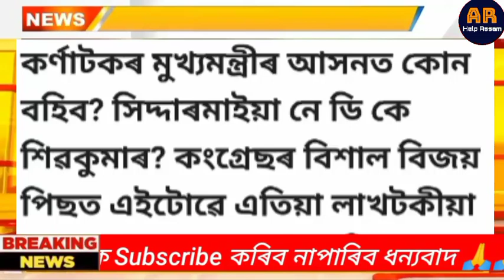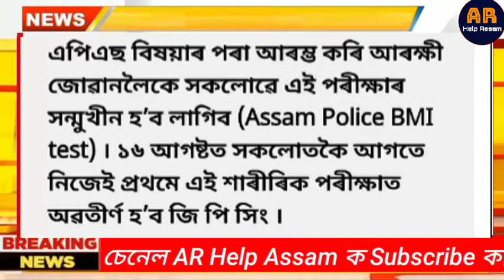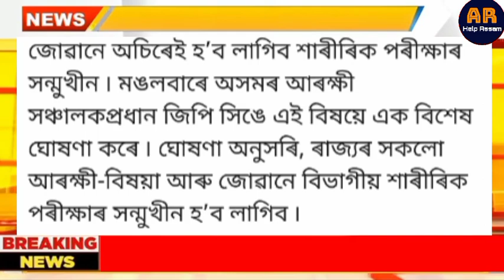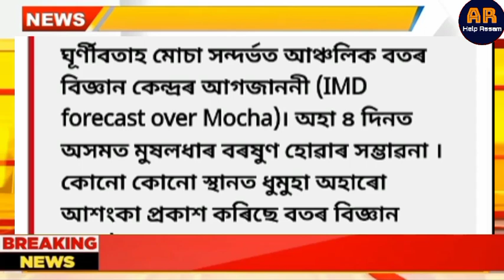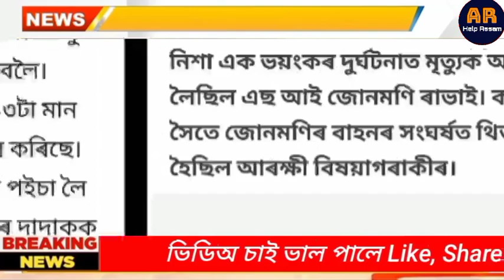17 May Assamese News || SI Junmoni Rabha News || Assam Heavy Strom Alert || Himanta News Today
17 May Assamese News || SI Junmoni Rabha News || Assam Heavy Strom Alert || Himanta News Today | Assam New Rules from 17 May 2023 | Assam New Pension Scheme | Sarbananda Sonowal Warn Congress | Himanta Biswa Sarma Banned 300 Madrasa in Assam | 17 May 2023 Assamese Important News | Good News For Assam Ration Card Holders | Himanta Biswa Sarma News Today | Orunodoi Scheme Installment Amount Rs 1400 Increased | Assam Unemployed Youths Get Rs 2 Lakhs | 17 May 2023 Assam New Rules Regulations | Weather Scientist High Alert for Heavy Hailstorm | Himanta Target Muslims | Ration Card Important News | Rahul Gandhi Next PM Of India | SI Junmoni Rabha Death Conspiracy

এই Channel লত আপুনি সকলো Online earning tips, educational, informative আৰু Assamese News অসমীয়াত( Assamese) ত চাবলৈ পাব।

Friends moi aaxa koru apunak hoitu ai video tu Val lagile. anekuwa informative video, latest Assamese news aru online earning tips sai thakiboloi mur assamese youtube channel AR Help Assam k Subscribe koriboloi napahoribo aru ai video k jiman besi pare apunar bondhu bandhobir hoite share koribo.

Covered topics:

1. Assamese News Today
2. Assamese News
3. Assam News
4. Today Assamese News
5. Assamese News Live
6. Himanta Biswa Sarma Daily Top News
7. Assamese Evening News Today
8. Assamese Latest News Today
9. BJP Lost For Himanta
10. 17 May 2023 Assamese News Today
11. Assam New Rules From 17 May 2023
12. Breaking News
13. News Live Assam
14. ATM New Rules For Customers
15. Assamese News Today 17 May 2023
16. Assamese Top News Today
17. Assamese Breaking News
18. Assamese News Updates
19. Assam Ration Card 5 Lakhs Insurance Good News
20. Himanta Biswa Sarma Strict Action Against Polygamy
21. SI Junmoni Rabha News Today
22. Himanta Cabinet Big Announced Today
23. Himanta in Big Tourble For Targeting Muslims
24. 17 May 2023 New Rules Regulations
25. Assam Orunodoi Scheme, Pensioners Good News
26. Assam Mocha Strom High Alert